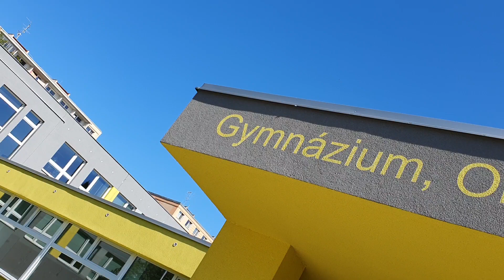Kdepak korono hnízdo máš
autor hudby: Karel Svoboda
autor textu: Martina
album: RouškaSong
vydává: Gymnázium, Olomouc, Čajkovského 9